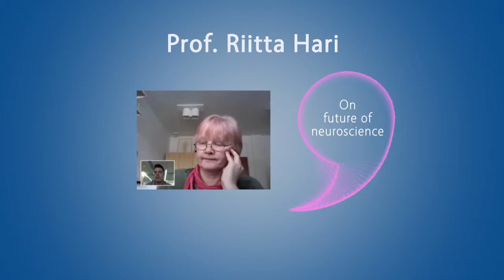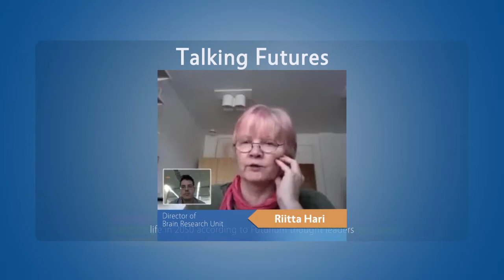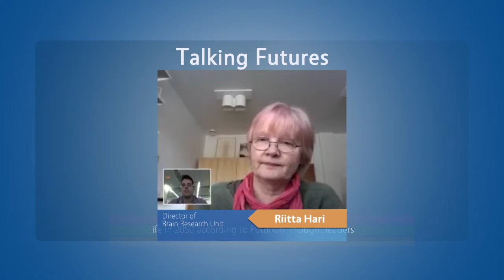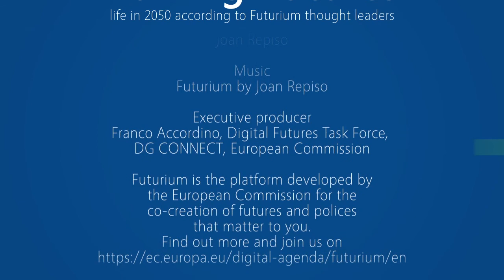Riitta Hari on the fundamental challenges for brain research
This interview with Riitta Hari on the Future of neuroscience is part of the Futurium Talking Futures interview series.

In this video (2 of 4) she focuses on the fundamental challenges of her field of study, stressing the need to have an understanding of the basic elements of the human brain functioning, and how those elements interact together, and not only collect data.